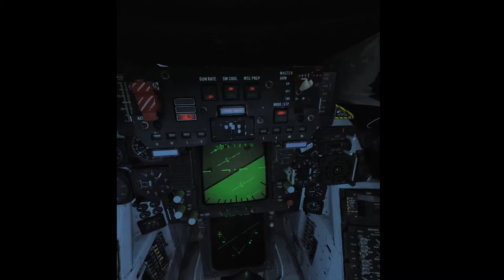dcs vr test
its dcs